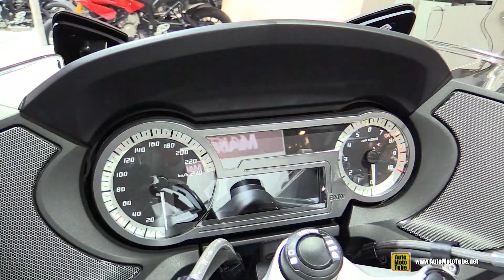2015 BMW R1200 RT - Walkaround - 2014 EICMA Milan Motorcycle Exhibition